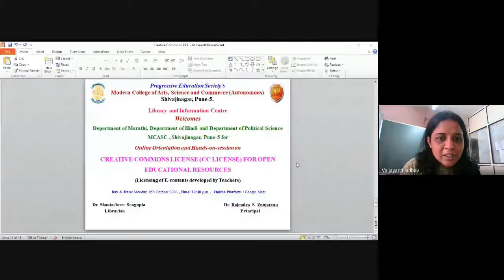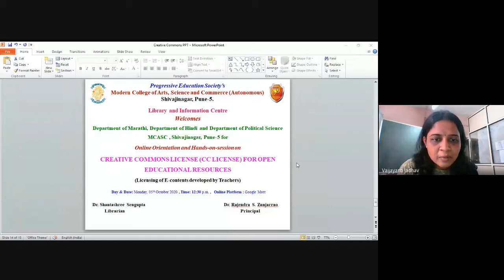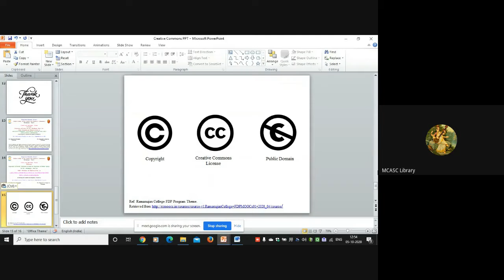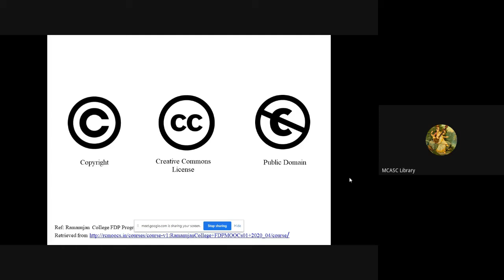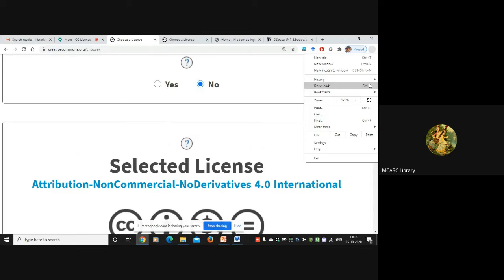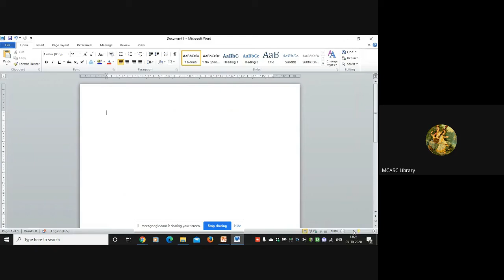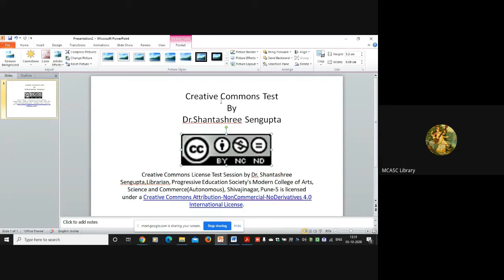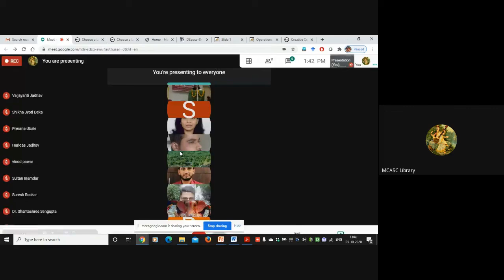CC License Online Orientation Session (in Hindi)- By Dr. Shantashree Sengupta,Librarian,MCASC,Pune-5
The Library and Information Centre of Progressive Education Society's Modern College of Arts, Science and Commerce(Autonomous), Shivajinagar, Pune-5 organised 'Online Orientation Session and Hands-on-Training Session for the Teaching Faculty Members of Department of Marathi, Department of Hindi and Department of Political Science of MCASC, Pune-5' on Creative Commons License for Open Educational Resources (Licensing of E-contents developed by Teachers) '. The Online Session was conducted in Hindi by Dr.Shantashree Sengupta, Librarian, MCASC, Pune-5 on Monday, 05th October 2020 on Google Meet Platform.
The orientation session was the 4th such session organised in order to promote the use of CC License for E-contents developed by MCASC, Pune-5 faculty members. Respected Principal Dr. Rajendra S. Zunjarrao Sir inaugurated the session and motivated the faculty members for using CC License for protecting their e-contents. This will in a way help in enriching the Institutional Repository@MCASC and increasing the online visibility of the faculty members at individual level. Prof.Dr.Vaijayanti Jadhav did comparing for the session and even proposed vote of thanks.
We thank Prof.Dr.Nisha Bhandare, Head, Department of Marathi; Prof.Dr.Prerna Ubale, head, Department of Hindi and Prof.Dr.D.Khokale, Head, Department of Political Science and all the faculty members of Department of Marathi, Hindi and Political Science, MCASC, Shivajinagar, Pune-5 for their positive response and active involvement during the session.

Online Orientation and Hands-on-session on CREATIVE COMMONS LICENSE (CC LICENSE) FOR OPEN EDUCATIONAL RESOURCES (Licensing of E-contents developed by Teachers) for Department of Marathi, Department of Hindi and Department of Political Science, MCASC , Shivajinagar, Pune-5 by Dr. Shantashree Sengupta, Librarian, Progressive Education Society's Modern College of Arts, Science and Commerce(Autonomous), Shivajinagar, Pune-5. is licensed under a Creative Commons Attribution-NonCommercial-NoDerivatives 4.0 International License.Based on a work